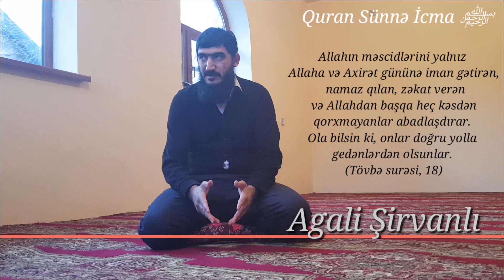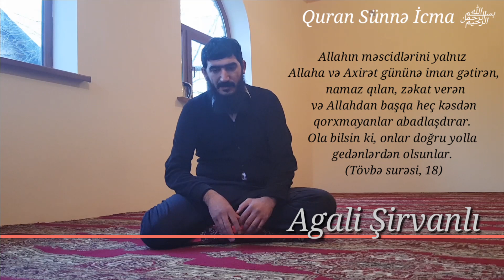Ağali Şirvanlı 🔏Allahın evini bina edənlər (🚩12.03.18)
telegram Admin: Mədinə İslam Universitetinin tələbələri, Fərhad Adayev və Vüqar Qurbanov.

SƏLƏFİN-ƏXLAQI
selefin-exlaqi
(Sahib Əsədov)

(İlqar Eyvazoglu)